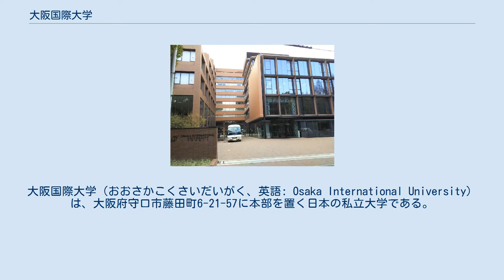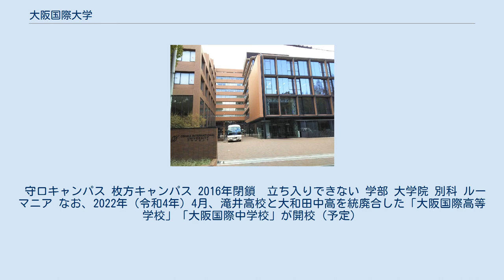大阪国際大学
大阪国際大学（おおさかこくさいだいがく、英語: Osaka International University）は、大阪府守口市藤田町6-21-57に本部を置く日本の私立大学である。
1988年に設置された。
大学の略称はOIU (オー・アイ・ユー)。
 　グローバル化及び国際化時代の到来に、たくましく、生きる力を有する「真の国際人」の育成を教育理念とし、1988年に開設。
設置者は、学校法人大阪国際学園。
 　大阪国際学園は、設立者である奥田家で引き継がれている。
 　現在の理事長は、奥田吾朗(4代目理事長）。
 　以前は、大阪府枚方市（枚方キャンパス）及び大阪府守口市（守口キャンパス）の２キャンパス体制だったが、2015年（平成27年）キャンパス整備を理由としてビジネス学部と現代社会学部を守口キャンパスに移転統合。
翌2016年枚方キャンパスを閉鎖した。
 　国際交流・学術交流など外国（海外）協定校を積極的に増やす方針で2019年（令和元年）度「107校まで開拓」しており、2021年度までに110校まで拡大予定。
 　しかし、昨今のコロナ禍の中、実質的な国際交流が難しい状況の中、大阪国際大学は、様々な新しいカタチの国際交流を模索し、積極的に取り組んでいる。
 大阪国際学園グループの源流は1929年（昭和4年）に設立の高等女学校「帝国高等女学校」（文部省告示第11号で認可）。
太平洋戦争後の1948年に学制改革による新制の高校「帝国学園高等学校」（現・大阪国際滝井高等学校）を開校した「学校法人帝国学園」が、1965年に「帝国女子大学」（のちの大阪国際女子大学）を、1988年に「大阪国際大学」を設立した。
 平成初期のバブル崩壊と少子化を受け、志願者数激減。
大学全入時代に備え2002年（平成14年）「大阪国際大学」と「大阪国際女子大学」を統合。
同一法人内の2大学の統合は全国初という。
 現在は大阪国際大学短期大学部（OIC，立命館大学大阪茨木キャンパスの略称と同じであるが、無関係）と併設されて運営されている。
 （開学前の年表は学校法人大阪国際学園の項目を参照されたい） 費用は初年度145万円（2020年〈令和2年〉度の実績）。
 守口キャンパス 枚方キャンパス 2016年閉鎖　立ち入りできない 学部 大学院 別科 ルーマニア なお、2022年（令和4年）4月、滝井高校と大和田中高を統廃合した「大阪国際高等学校」「大阪国際中学校」が開校（予定）